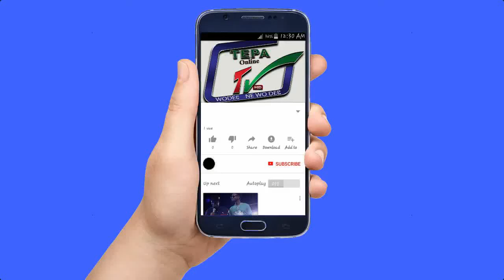12 years old girl Performance Live with Kuami Eugene at tepa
12 years old girl  Performance Live with Kuami Eugene at tepa